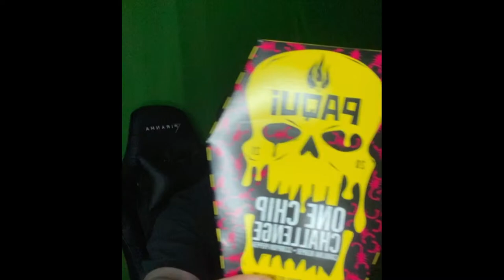ONE CHIP CHALLENGE (PAQUI CHIP)